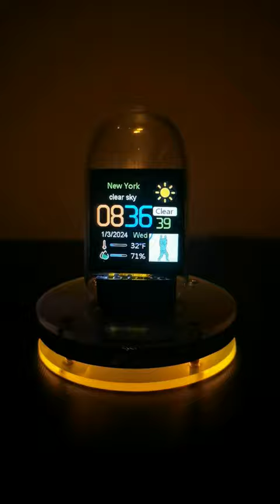Alarm Clock for Kid Adult WiFi LCD Color Big Display Digital Nixie Tube Clock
Alarm Clock, Thermometer, Humidity Measurement, Weather Forecast, Night Lamp, World Time, 12/24-hour Indication, Calendar, Month Display, Week Display, Touch to Change the Theme, Touch Sound, Dynamic Photo Album, Replaceable GIF.